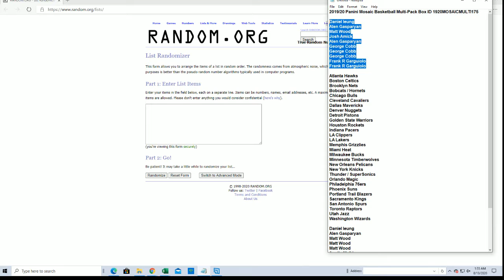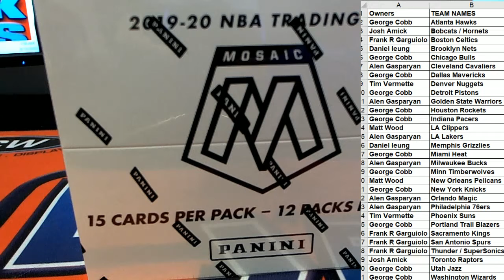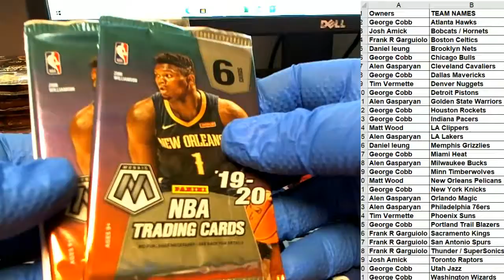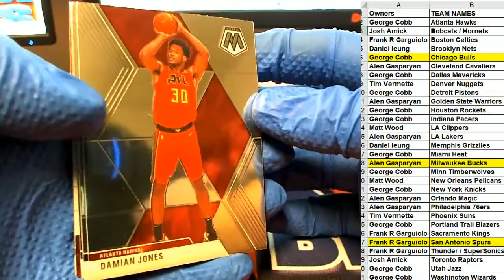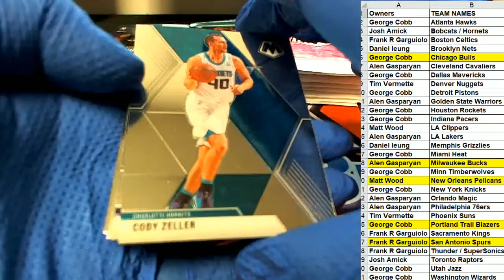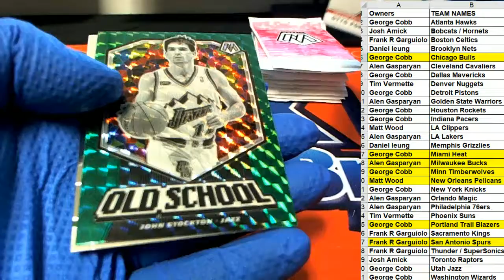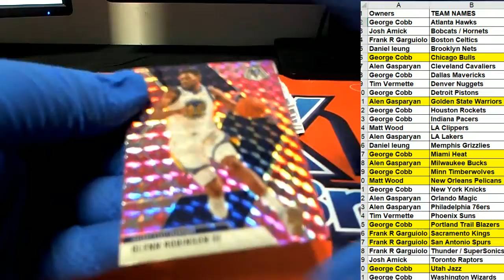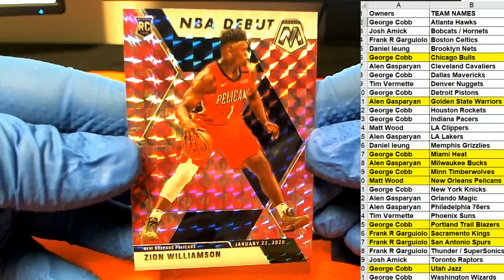201920 Panini Mosaic Basketball Multi Pack Box ID 1920MOSAICMULTI175